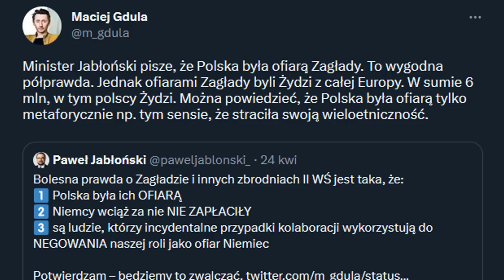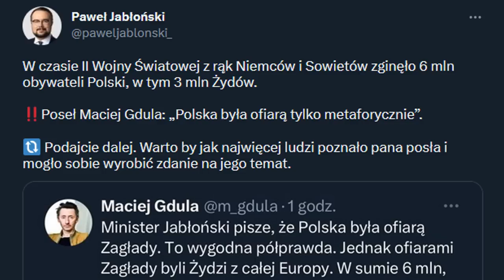Poseł Lewicy: Polska była metaforycznie ofiarą II WŚ [Politycy Plotą Farmazony]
W tym odcinku: Poseł PSL Dariusz Klimczak rozbawił redaktor Beatę Lubecką prawie do łez. Poseł Jan Grabiec twierdzi, że programy Platformy Obywatelskiej nie są proinflacyjne. Poseł PSL Piotr Zgorzelski zalicza geograficzną wpadkę. Minister Anna Moskwa twierdzi, że w jej sklepie ceny nie wzrosły. Inny poseł z PiS Ryszard Bartosik przekonuje, że inflacja nie jest taka duża, a Marek Suski opisując spotkania wyborcze stwierdza, że drożyzna nie cieszy się dużą popularnością wśród wyborców. Dariusz Rosati, dzięki redaktorowi Konradowi Piaseckiemu zalicza niezłą wpadkę. Janina Ochojska ujawnia, że europosłowie w Polsce nie są wybierani po to, żeby Polakom żyło się lepiej, tylko wszystkim. Sławomir Nitras potwierdza, że bez rządów PO-PSL nie byłoby pieniędzy na 500 plus – Z tej okazji przypomniałem stare wypowiedzi Donalda Tuska oraz Vincenta Rostowskiego. Stanisław Tyszka przekonuje, że Konfederacja jest obecnie zupełnie inna niż przed 2019 rokiem i nie jest już to partia „hejterów i krzykaczy”. Poseł Lewicy Maciej Gdula napisał tweeta, w którym przekonuje, że „Polska była ofiarą Zagłady tylko metaforycznie”. Joanna Senyszyn w programie TVP powiedziała Dominikowi Tarczyńskiemu, że żałuje, że ten uchował się przed akcją „hiacynt”.

Patroni:
Sad Lemon

Muzyka:
ArthurItis - Translucent City Lights: